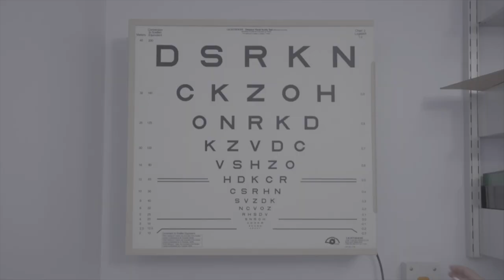Our Research | Fight for Sight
Only by investing in cutting edge eye research will we be able to stop people losing their sight. Watch our video and learn more.